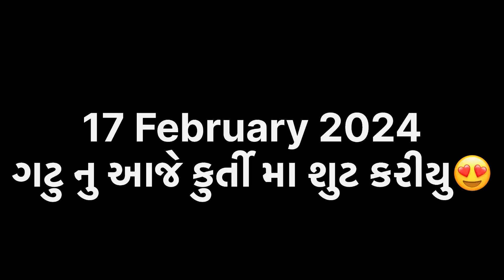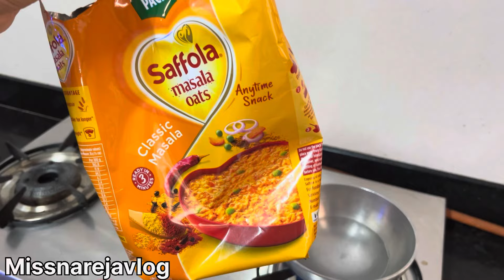ગટુ નુ આજે કુર્તી મા શુટ કરીયુ😍(miss nareja)dailyroutinevlog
(Miss nareja). Jay mataji Welcome To My World. Thanks For Love and Support.
Please "Like"video if you enjoyed watching or also "Comment ".